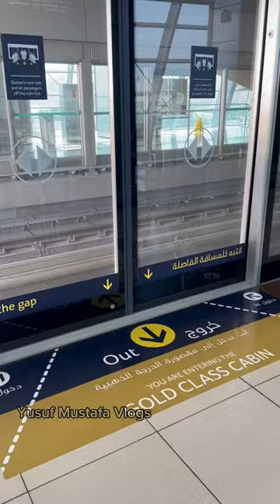Dubai Metro new Guidelines for traveling